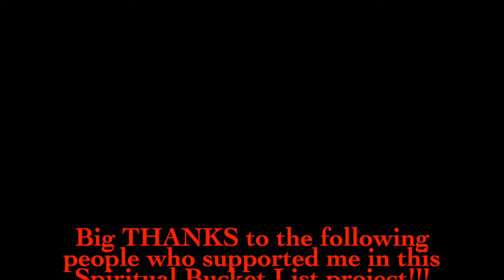Sipiritual Bucket List 2018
Make this ONE LIFE worth.

Missionary Life Journey 2018